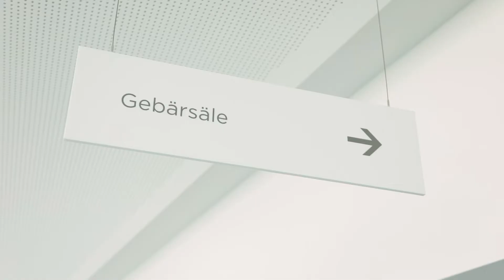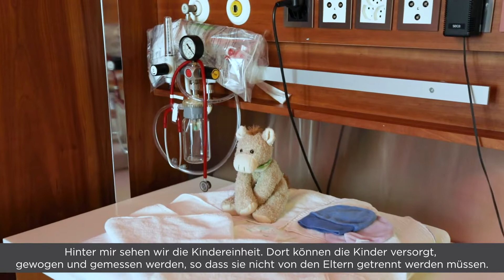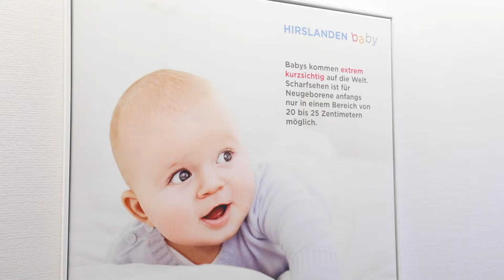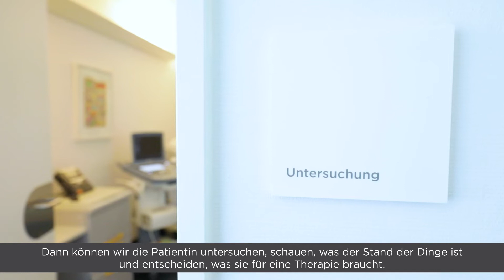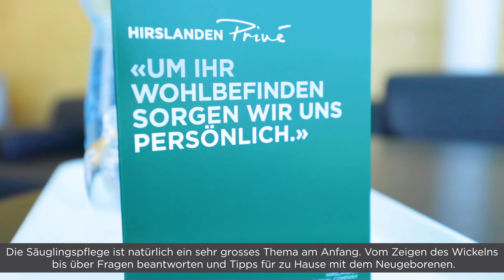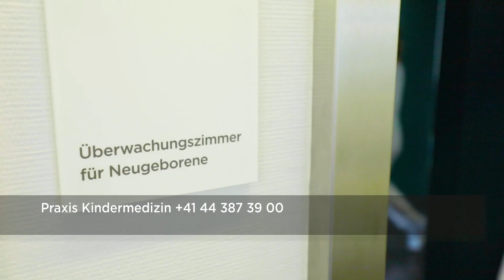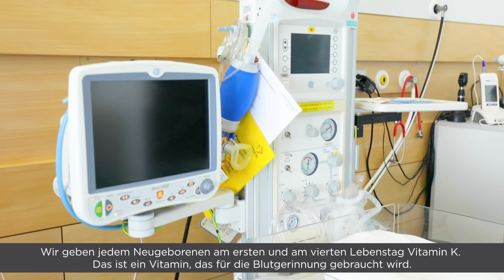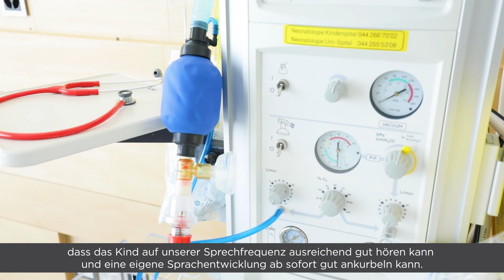Lernen Sie unsere Geburtenabteilung kennen – Klinik Hirslanden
Die Geburtenabteilung der Klinik Hirslanden in Zürich ist für Sie da und setzt alles daran, dass Sie sich bei uns wohl und  geborgen fühlen. Die Erfahrung von rund 900 Geburten pro Jahr garantiert Ihnen die bestmögliche Betreuung. Neben der Sicherheit eines Akutspitals erhalten Sie und Ihre Familie ein Rundum-Wohlfühl-Paket.